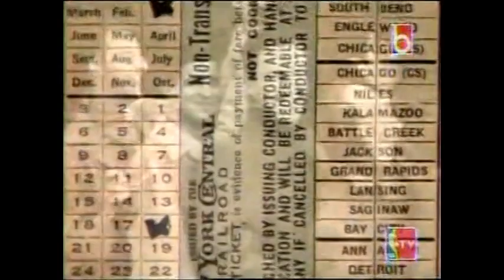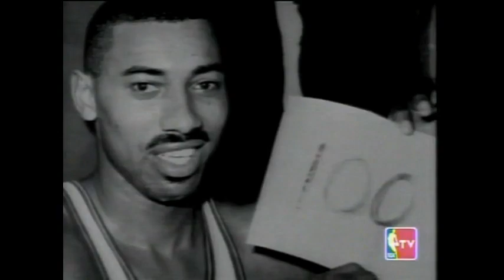Basketballography: Richie Guerin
Richard Vincent "Richie" Guerin (born May 29, 1932) is a retired American professional basketball player and coach. The 6'4" (1.93 m) Guerin played with the National Basketball Association's (NBA) New York Knicks from 1956 to 1963 and was a player-coach of the St. Louis/Atlanta Hawks franchise where he spent nine years. On February 15, 2013, the Naismith Memorial Basketball Hall of Fame announced that Guerin had been elected as one of its 2013 inductees.